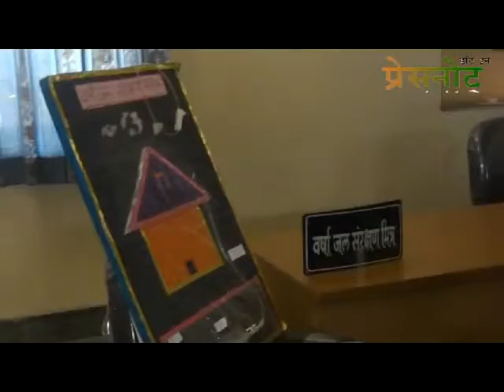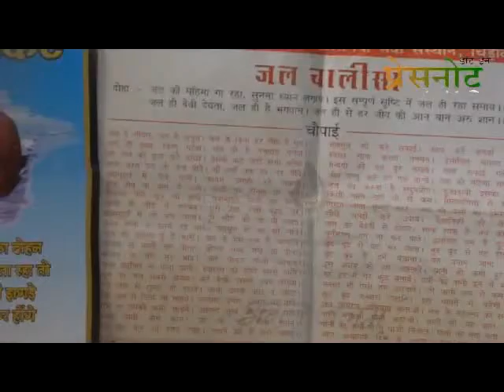Dr. Jain and Water Harvesting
Udaipur, Just like Rajendra singh, popularly known as waterman, Dr. Jain now a days devoted to water harvesting. Today he delivered speech, songs and slides demo at panchyat samiti badgaoun hall.